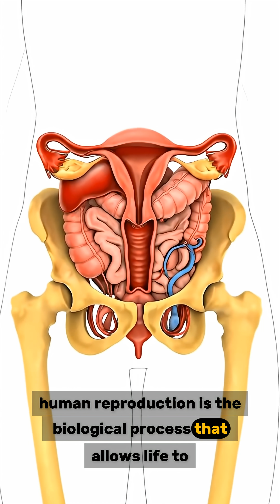The Journey of Life: From Fertilization to Fetus | The Biology of Human Reproduction: How Life Begin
In this video, we explore the science behind how life continues from one generation to the next. We break down the human reproductive system, visualizing exactly how the male and female bodies cooperate to create new life.

📌 Key Topics Covered:
The Male Reproductive System: How sperm cells are produced and delivered.
The Female Reproductive System: The production of eggs and the environment for pregnancy.
Fertilization: The moment a sperm cell joins with an egg to carry genetic information.
Cell Division & Growth: From a single cell to a complex living organism.
Implantation: How the embryo attaches to the uterus to grow.
Whether you are a biology student or just curious about the miracle of life, this AI-generated animation provides a clear, visual guide to human anatomy and reproduction.